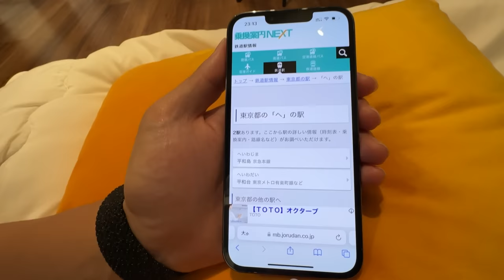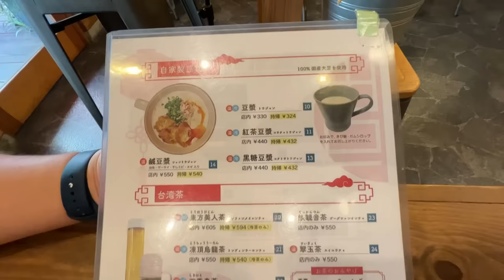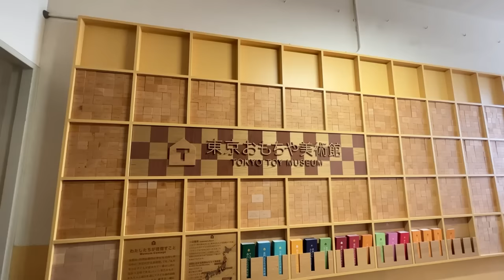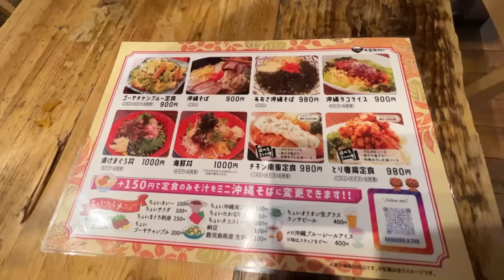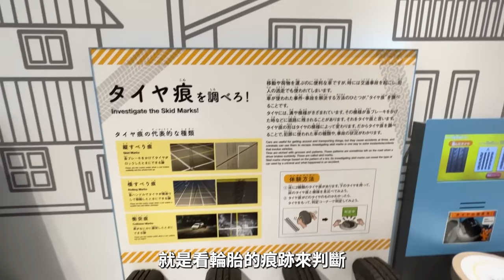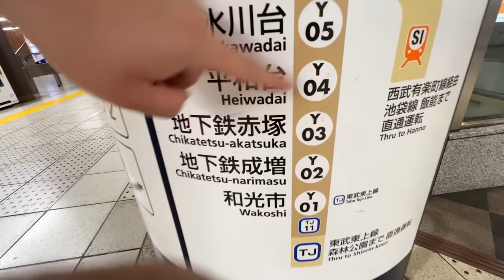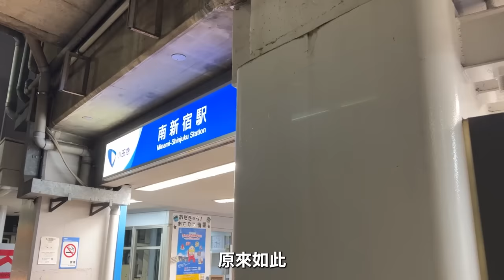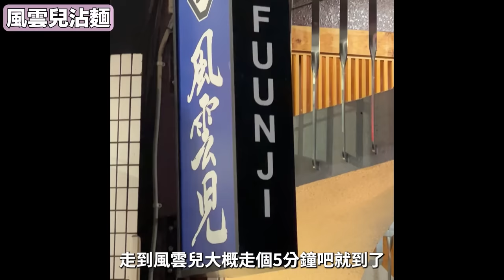東京隨機冒險，這次直接變成博物館一日遊！東京到底要多神奇｜EP8